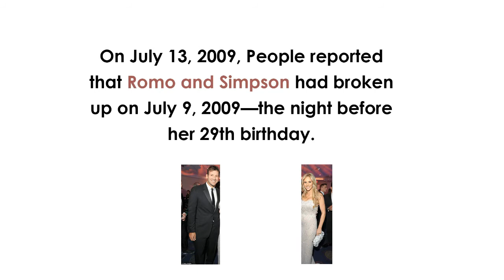Biography 's Tony Romo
Antonio Ramiro Romo (born April 21, 1980) is a former American football quarterback who spent his entire career with the Dallas Cowboys of the National Football League (NFL). He played college football for Eastern Illinois University. At Eastern Illinois, Romo won the Walter Payton Award in 2002, and led the Panthers football team to an Ohio Valley Conference championship in 2001.